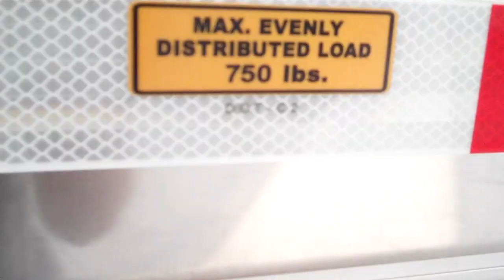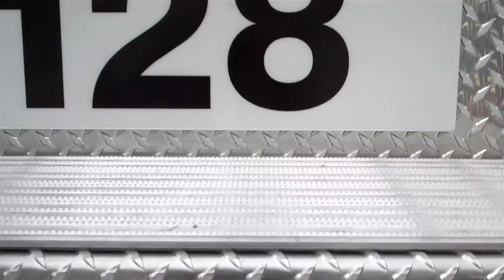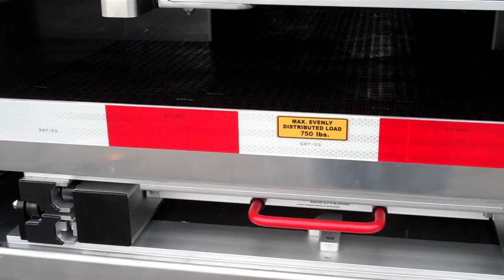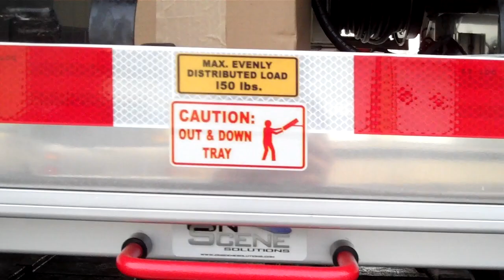SVI Trucks - West Webster, NY Heavy Rescue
When the West Webster Fire Department needed a new Heavy Rescue, they knew to call SVI Trucks. Their new strong-bodied aluminum apparatus sits on a Spartan Gladiator ELFD chassis and houses a Cummins ISL 425-horsepower engine.

The new West Webster Heavy Rescue features a Command Light CL615 light tower, a street side awning, seating for up to eight people, five upper body compartments, and much more!